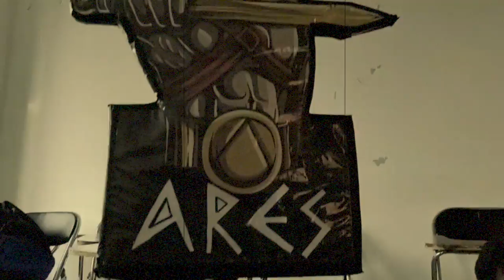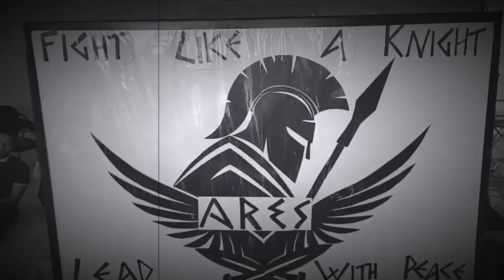Group 6 ( Ares) - Vlog Craft | STO 2019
STO 2019